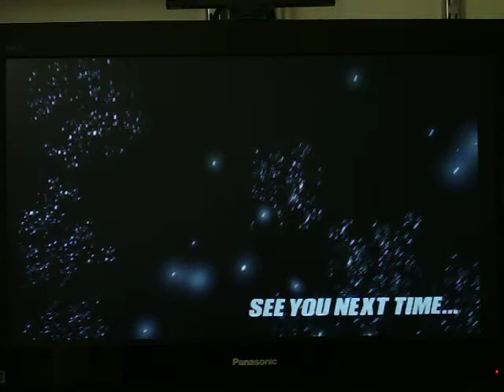Zoda has fans - TRANSLATED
Is Zoda really happy about his 5 fans?